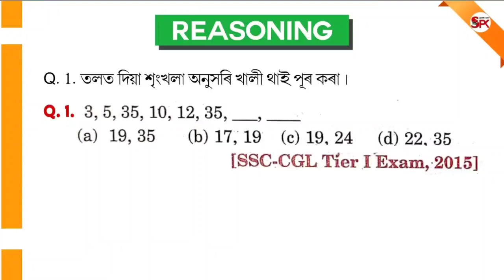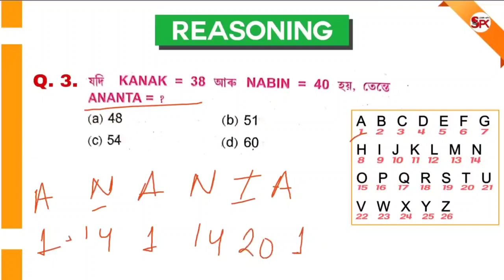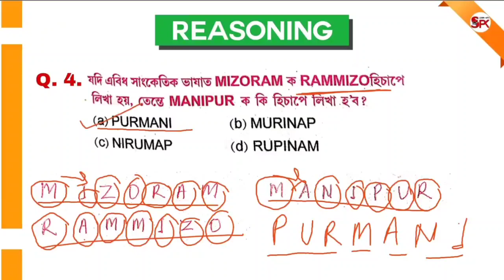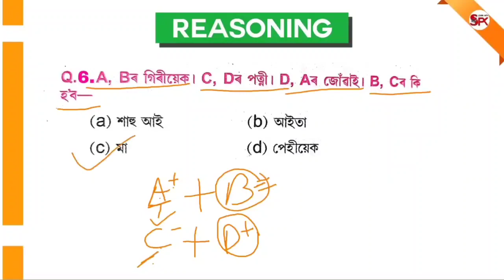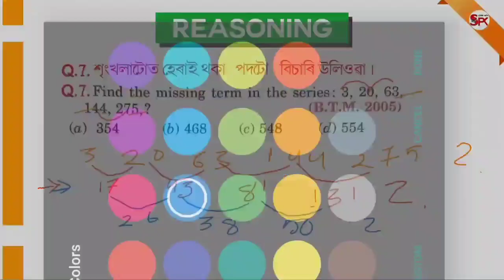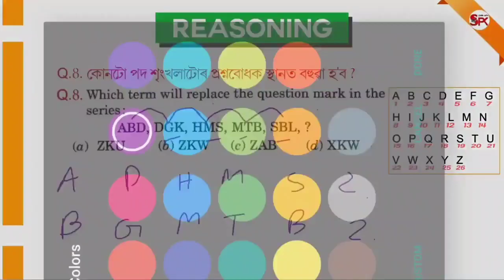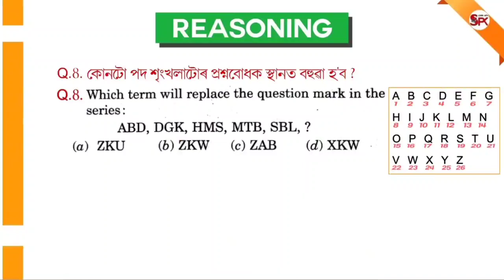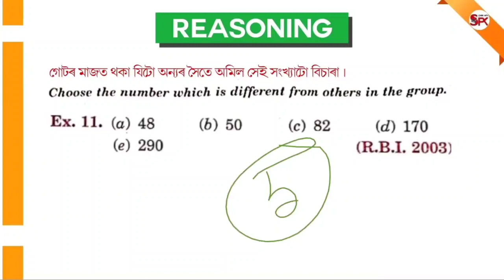ASSAM POLICE AB /UB 2021. COMPLETE REASONING MCQ SOLUTIONS ( Important ) PART - 1